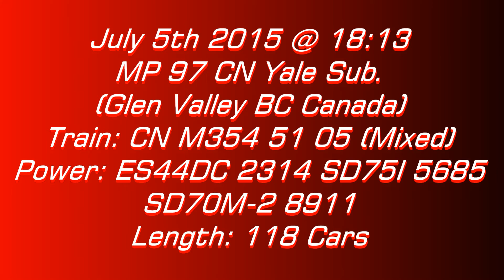Triple Header!! CN 354 (Mixed) @ Glen Valley BC Canada 05JUL15 ES44DC 2314 Leading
A 118 car CN 354 rolls through Glen Valley BC with ES44DC 2314 SD75I 5685 and SD70M-2 8911